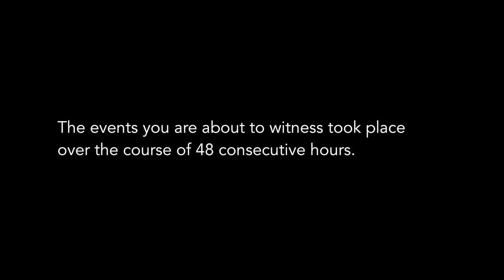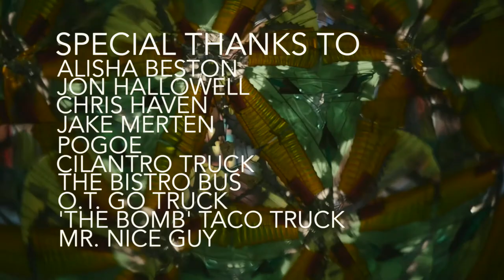New Amsterdam "It's Your Town" 48HFP - Denver Winner